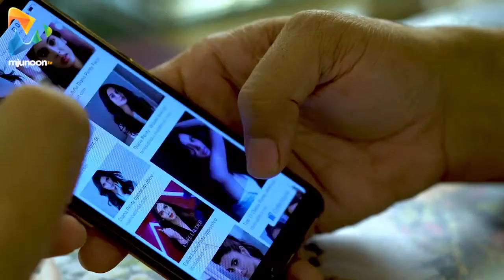Harassment - Episode 5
Challenges of a new job and on top of that boss's undue advances, it can't get any worse for Maya!